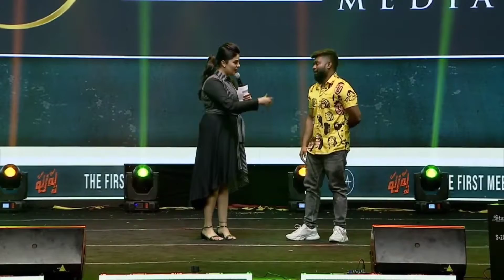పుష్ప శ్రీముఖి యాంకర్ అల్లు అర్జున్